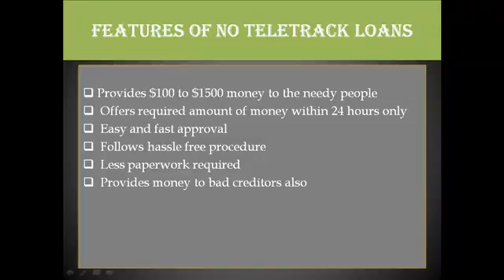No Teletrack Loans Review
Need or searching for applying a No teletrack payday loans upto $1500. Get free and priceless online information about No Teletrack Payday Loans,  Advance Cash Loan No Payday Teletrack, No Fax No Teletrack Payday Loans, Bad Credit Payday Loans No Teletrack from here.